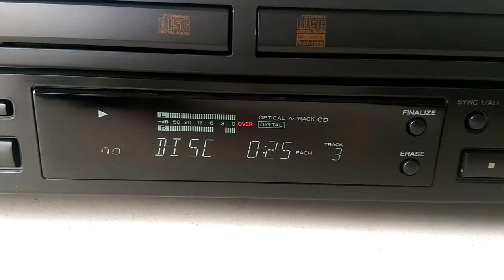Teac RW-CD22 CD RECORDER